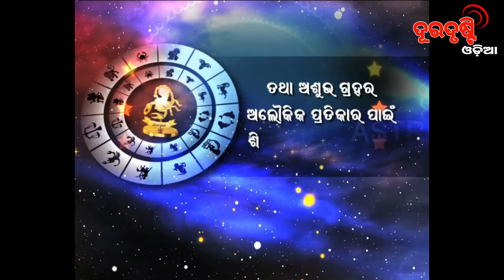Rashiphala 16-11-2019 (Saturday) Pandit Ashok Kumar Mohapatra